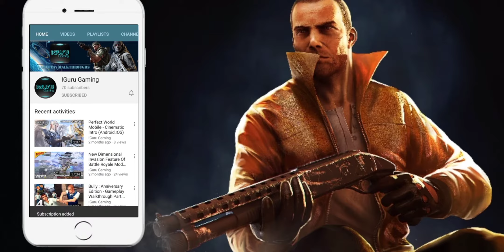Area F2 Gameplay Part 2 - All Agent's Special Abilities Showcase (Android,IOS)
Area F2 Gameplay Part 2 - All Agent's Special Ability Showcase

Watch The Video In 1080p For Best Quality